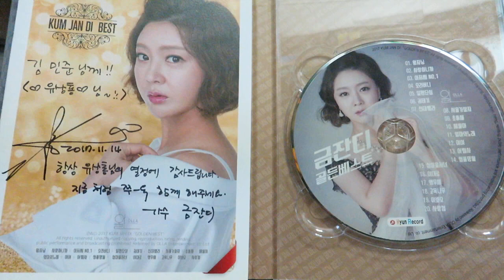금잔디#마지막인사+신사랑고개노래#180801ㅡTBN교통방송/이지은의 TBN차차차